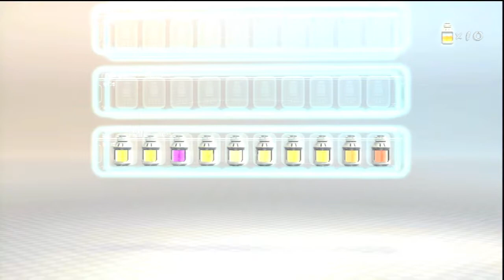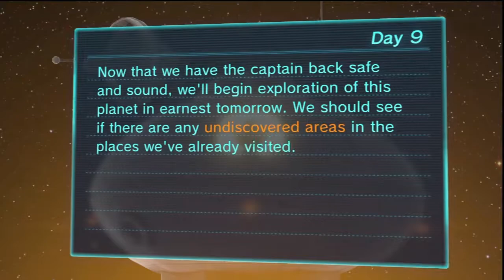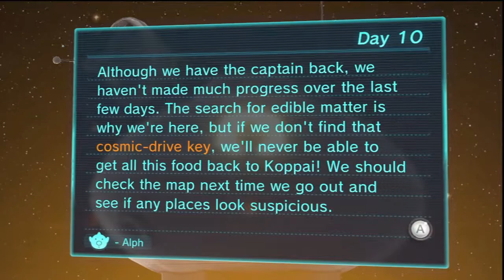Pikmin 3 - Part 7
The third entry to one of my favorite Nintendo series, PIKMIN 3!! Two new pikmin are introduced and three new characters joins in the Pikmin series.

~ Player : TommyLoveTV
~ Game Title : Pikmin 3
~ Released : August 4, 2013
~ Genre : Real-time strategy
~ ESRB : Rated E for Everyone
~ Developer(s) : Nintendo EAD Group No. 4 and Monolith Soft
~ Publisher(s) : Nintendo
~ Capture Device : Hauppage HD-PVR